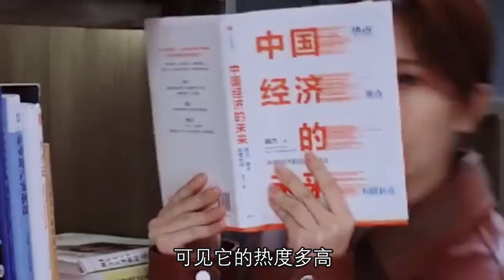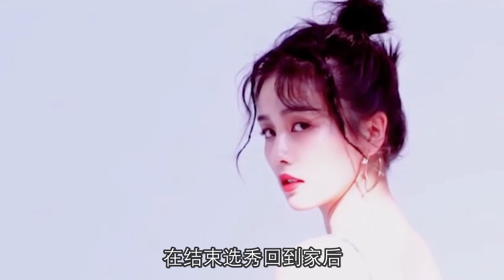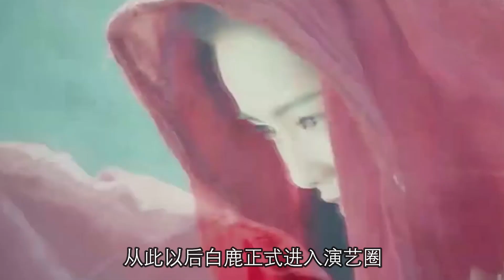【白鹿】《半是蜜糖半是傷》甜寵劇新王，參加SM練習生落選，回國進入演藝圈爆火